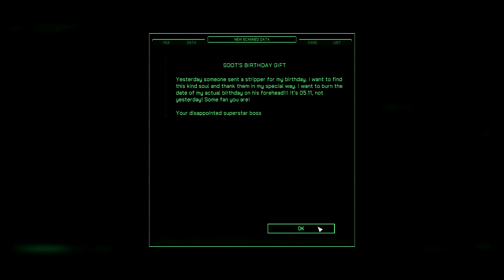RoboCop:Rogue City-03-Soot's Encore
RoboCop Rogue City Walkthrough Full Game  PC  No Commentary 1080p 60fps HD let's play playthrough review guide

RoboCop: Rogue City is an upcoming first-person shooter game developed by Teyon and published by Nacon. The game features an original storyline based on the RoboCop films, with Peter Weller reprising his role as the titular character. It is scheduled to release for PlayStation 5, Windows, and Xbox Series X/S on 2 November 2023. Upon release, it received generally mixed reviews from critics.